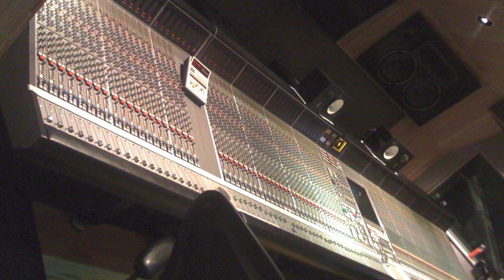Draze - We're Unstoppable